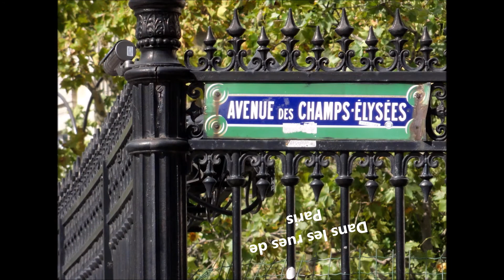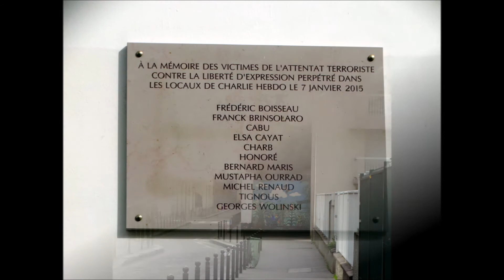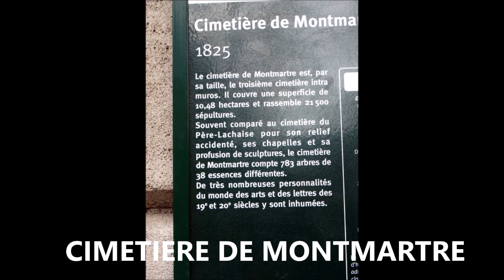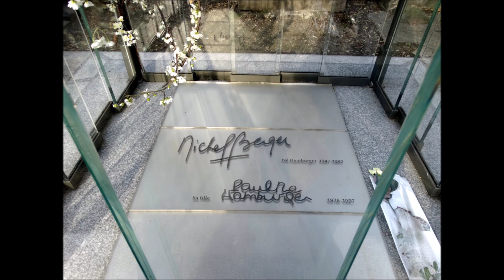"PARIS"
PARIS en moins de 10 minutes
Dans les rues de Paris
Tour Eiffel et champ de Mars
Musée Grévin
Montmartre
Notre Dame
Le Louvre
La Tour Montparnasse
Le Bataclan
Charlie Hebdo
Pigalle
cimetière de Montmartre

Photos prises lors de plusieurs voyages a PARIS

site de voyage
"l'adresse est inscrite sur la bannière de la chaine"